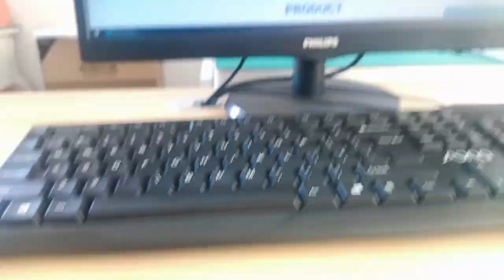93767-5126 Compatible ZhuSun Jack Ask for Datasheet